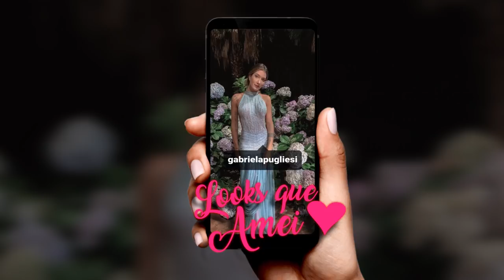vlog Casamento Thássia Naves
O casamento mais esperado do ano e eu vim mostrar um pouquinho para vocês. Gostaram?! ❤️

Siga no Instagram: @samaracosta & @scardsconvites

Produção: @welikeitoficial